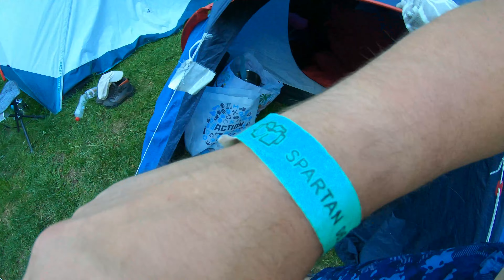Weekend motocyklowy- Ardeny Belgia.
Weekend motocyklowy w Belgii, jedziemy na Spartana. Jest gorąco, pot leje się po plecach ale wsiadamy na moto i ogień w Ardeny.